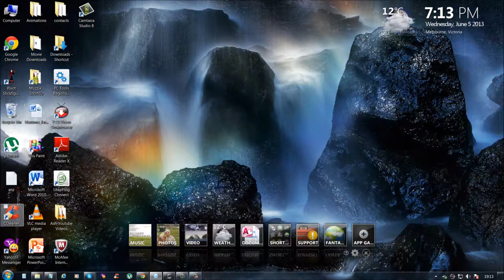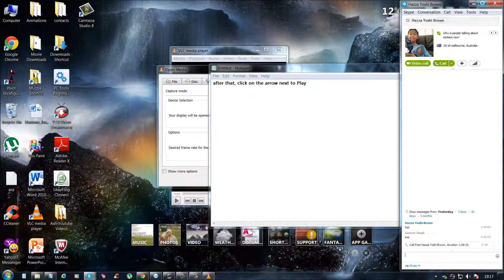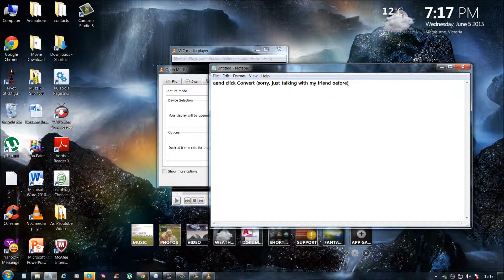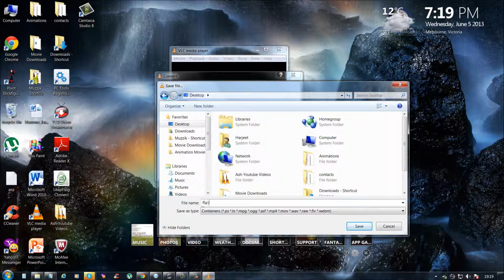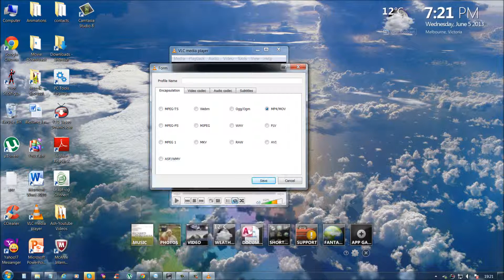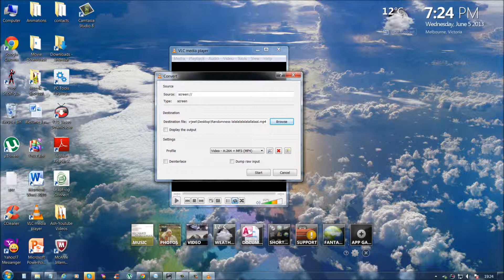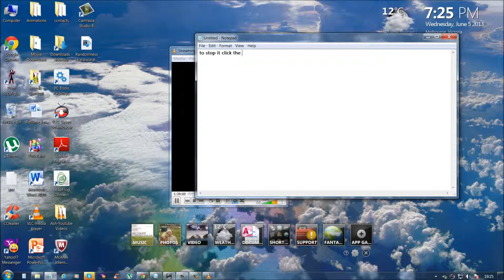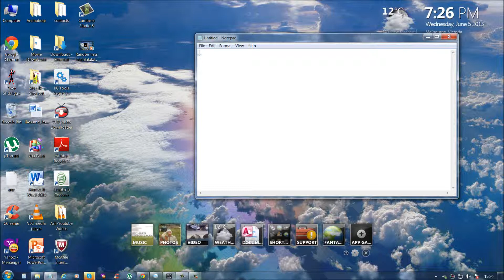How to Record Desktop Screen with VLC Media Player Like a Boss!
Another Week and Another Trick. What's up Guys, today I'll be showing you how to Record your Desktop Screen with VLC Media Player. Cool huh? Peace Bros!

P.s From now on I will be using Camtasia v.8 so no more VLC so my videos will have more adjustable and better graphics! Cya!